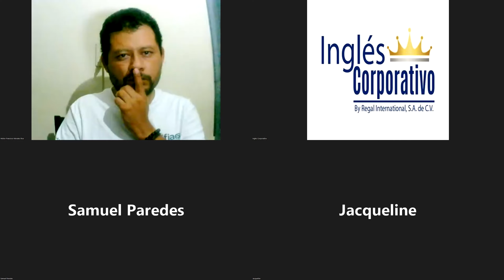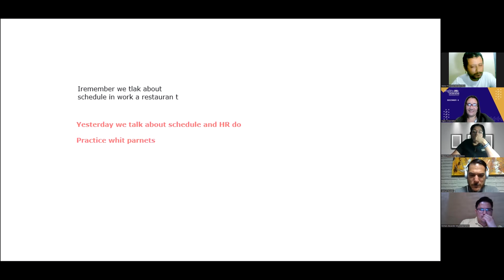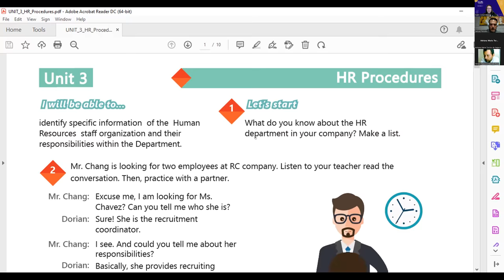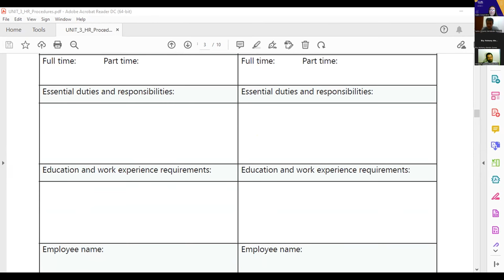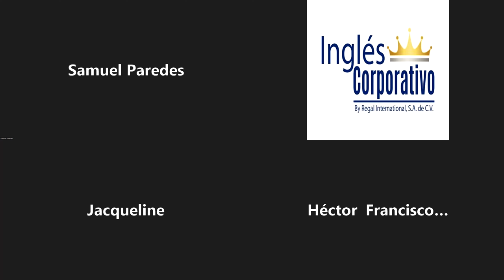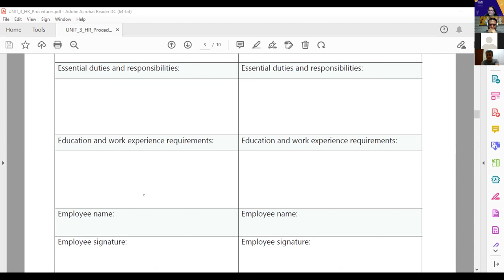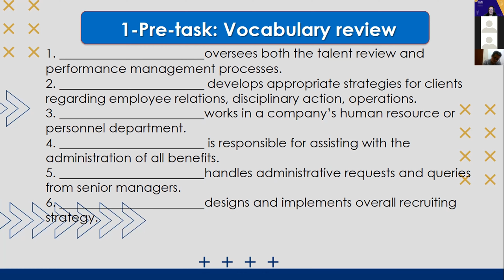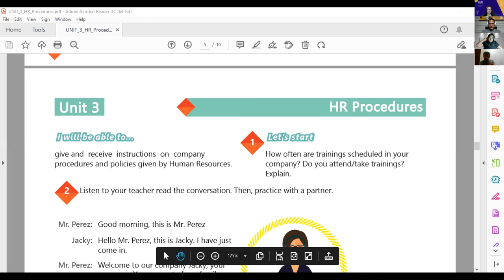Inglés Corporativo-22-09-2022-WRITING AND UNDERSTANDING PROCEDURES